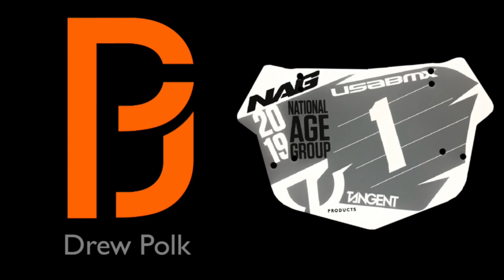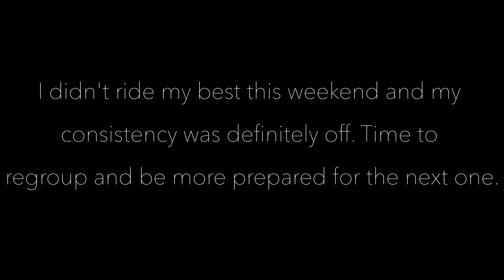2020 USA BMX Bounce Back Nationals - Drew Polk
Didn’t ride my best this weekend and my consistency was definitely off, but I ended with a 2nd on Friday, 2nd on Saturday, and 3rd on Sunday. Couldn’t quite grab a win, but I’m going to regroup and be more prepared for the next race. 💨
Instagram.com/DrewPolkBMX

Facebook.com/DrewPolkBMX

Song:
Ascence - Without You